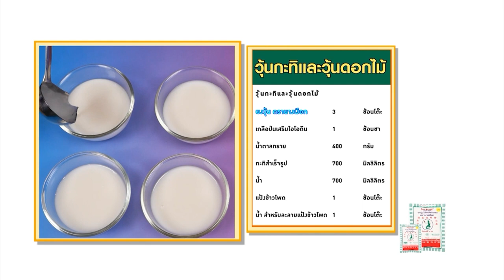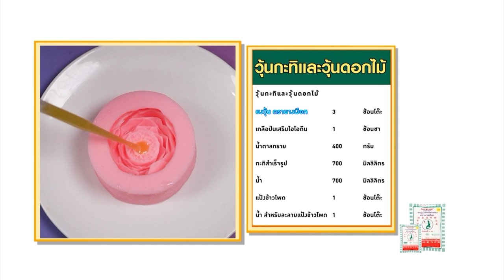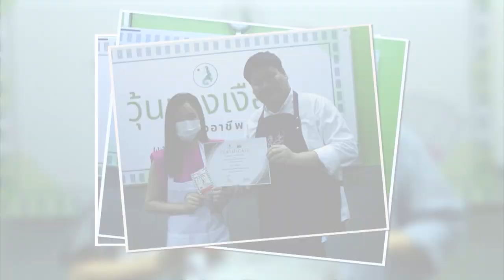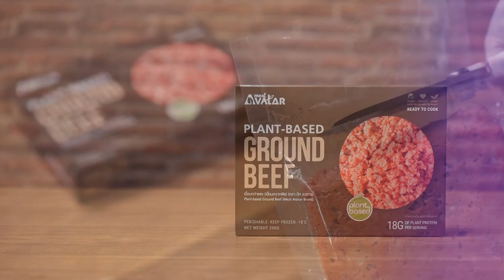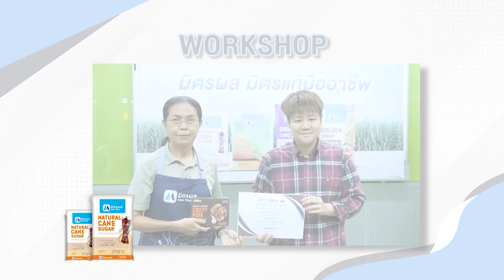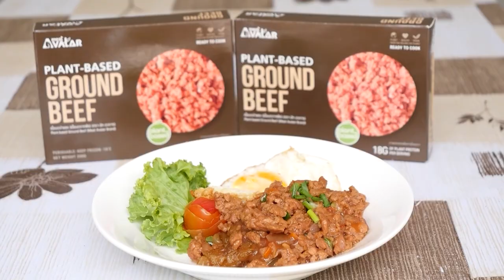รายการ Cooking Guru ข้าวไก่หมักสมุนไพรทอดกรอบ EP.309 [2/3]